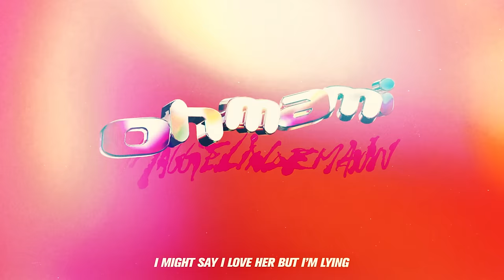Chase Atlantic - OHMAMI with Maggie Lindemann (Official Visualizer)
Chase Atlantic - OHMAMI (With Maggie Lindemann)

LYRICS
Cuban link, diamond cross,
I got a Spanish Chiquita ‘no habla ingles’;
not at all,
Cut up three lines like Adidas,
She clean that shit up with her nose,
And I got a kilo, no Kilimanjaro baby;
Just a mountain of coke,

OHMAMI,
This a new rari,
Hit one-fifty on the dash, I bent the corner;
Then she bent it for me sideways,
I might have to fuck her on the highway,

OHMAMI,
I got blue molly, I throw Louis V, Supreme on top of Murukami,
Bitch I’m fucking styling,
 I might say I love her but I’m lying,

Bend it over slow cause daddy i know how you like it
backseat of the rari pulling over just to ride it

Make you get down on your knees
Can’t always have what you please
This bitch ain’t coming for free

Sippin on Vodka
Let’s go hit the slopes
Dripping in Prada
Get caught up in the snow

You know i carry a knife
You should be scared for your life
I don’t like to play nice

OHMAMI,
This a new rari, Hit one-fifty on the dash,
I bent the corner; ugh now bend it for me sideways,

I don’t want to take this call
I’m too high, red eyes,
She might even take the fall,
If I ask her
Baby pop it backwards,
Acting extra,
But she’s never been an actress
(ohmami - this a new rari,
I don’t need no stylist –
All of my dogs they be whyling)

Fuck a double date,
Double down on everything I say,
You can bring a friend but she don’t get to stay,
Guarantee she’ll end up leaving anyway;
Never play.
Dog watch out,
Dark flames when my doors swing out,
Switch lanes on a one-way route,
Switchblade make your blood pour out;
Make it rain in a drought,

Hop in and hop out,
Motherfucker get down when I say “down”,
Brown duffle bag; I fill it up with 30 clip rounds,
 Drop shit, pop wheelies; fuck a breakdown,

Bitch imma slide either way,
Please do not try me today,
I see the static from a mile away,
She wanna fuck me “OK”,
She wanna know how it tastes,
Yuh,

 (Fuck all that talking I’m restless,
I pray that I don’t get arrested; pray that she wake up for breakfast,
I pray that she wake up for breakfast.)